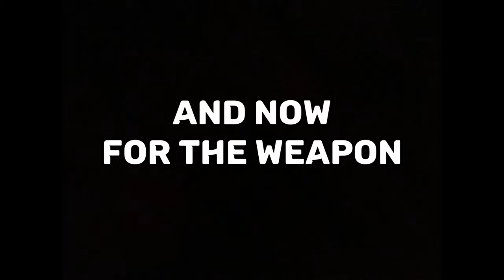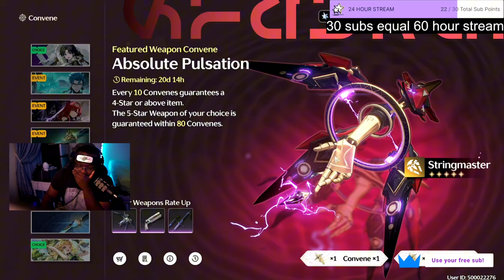YINLIN F2P PULLS | WUTHERING WAVES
Summoning brand new character in wuthering waves YINLIN without swiping

YINLIN PULLS F2P